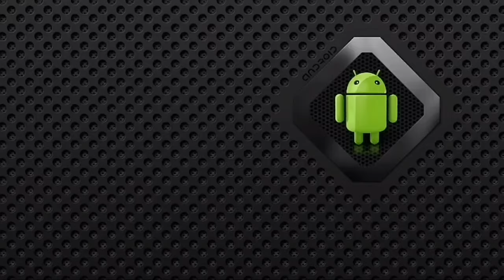Mairis Briedis intervija pēc uzvaras pār Durodolu (Archy Show)